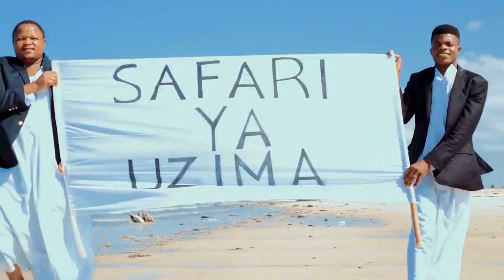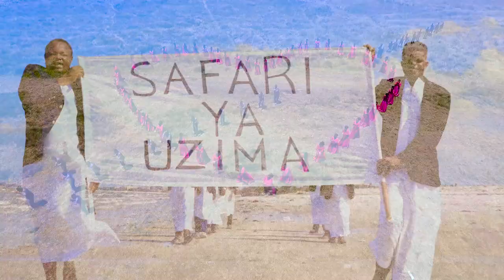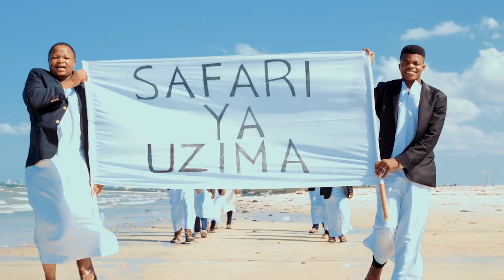SAFARI YA UZIMA (Official video) kwaya ya Mt. Secilia Makuburi DSM na Mt. Mbaga Tuzinde Njombe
Maisha yetu hapa duniani ni ya muda tu. Sote tupo kwenye safari ya uzima kuelekea mbinguni ambapo ndipo nyumbani kwetu.

Sote twajua pia kuwa Safari zote Zina Nauli... Safari ya Uzima Ina Nauli Pia. Unaifahamu Nauli yake?? Unayo??. Karibu kutazama Wimbo ulioimbwa na Kwaya Mbili Kuijua Nauli ya Safari ya Uzima.

WIMBO: SAFARI YA UZIMA
WAIMBAJI: MT.SECILIA - MAKUBURI FT. MT. MBAGA TUZINDE - NJOMBE
MTUNZI: A. J. MYONGA
AUDIO & VIDEO: GLS